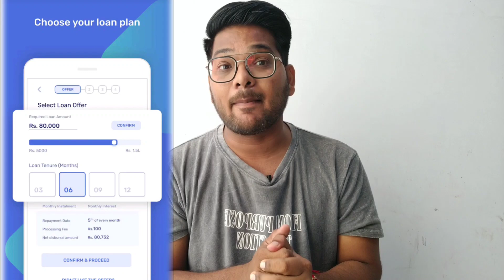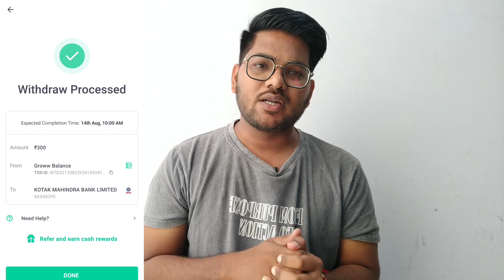TOP 4 LOAN APPS IN INDIA | Fast Approval loan app | new loan app 2022 today | loan app without CIBIL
loan app with 0 cibil | new loan app 2022 today | loan app fast approval |✓ loan app without income

✅GrowwApp Link jisase Lakho kama hai👇
कमाए लाखों बस register karke

✅5paisa se earn kare link 👇(5000₹ First Refer)

1. 7 BEST LOAN APPS

2. NEW LOAN APPS APRIL 2022

3. INSTANT LOAN APPS

4. TODAYS LOAN APPS

5. BEST LOAN APPS

6. TOP 7 LOAN APPS IN INDIA

7. TOP LOAN APPS IN INDIA 8. INSTANT LOAN APPS IN INDIA

9. BEST LOAN APPS IN INDIA

10. AADHAR CARD LOAN

11. PAN CARD LOAN

12. EMI LOAN

13. INSTANT LOAN APPROVAL

14. LOAN APPROVAL IN MINUTES 15. LOAN WITHOUT SALARY SLIP

16. LOAN WITHOUT BANK STATEMENT

17. LOAN APPS NEW LAUNCHED

18. NEW LAUNCHED LOAN APPS

19. EASY LOAN APPS

20. TODAYS LAUNCHED LOAN APPS

21. TODAY'S NEW LOAN APPS

23. LOAN APPS NEW AND EASY

24. INSTANT LOAN WITHOUT SALARY SLIP 25. LOAN APPLICATIONS FOR ANDROID

26. TATA NEU LOAN APP
27. STUDENT LOAN APPS